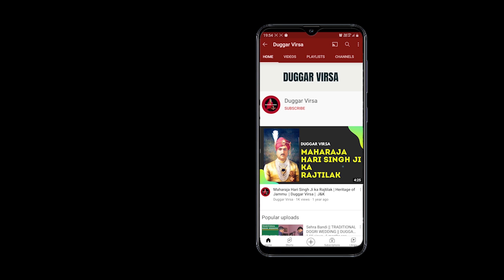Satsang ceremony | Emotional suhaag by Sahil Maharaj | Dogri bhajan kirtan